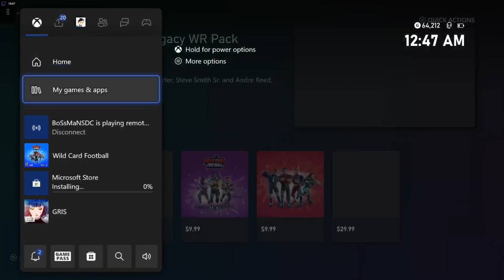wild card football Gameplay [ Xbox series s remote play on PC ]